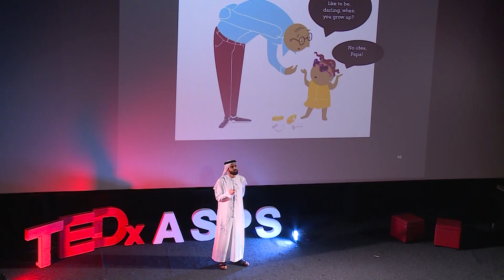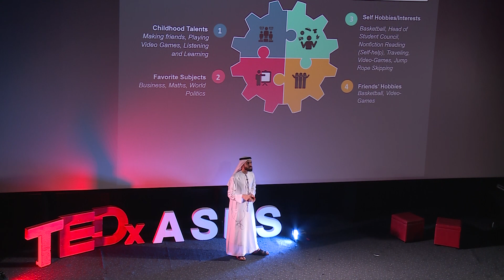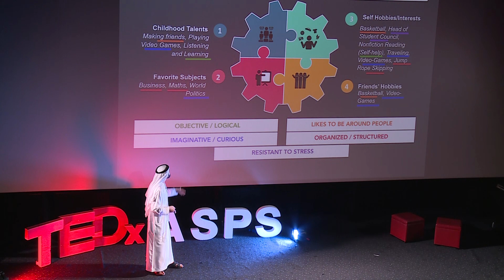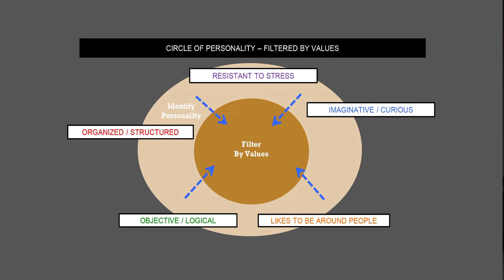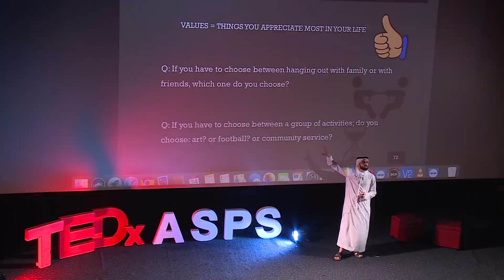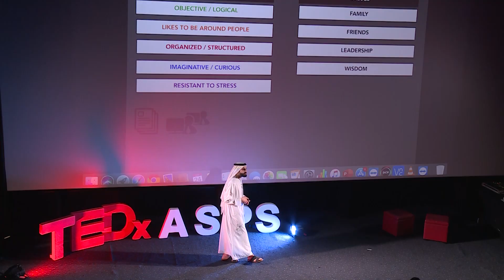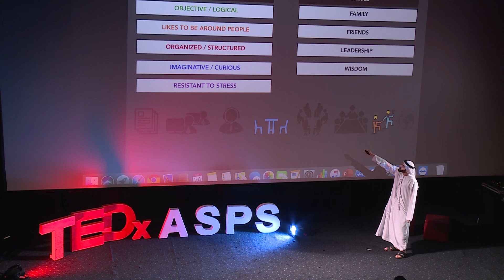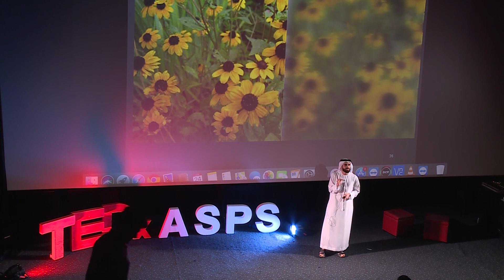Alligning life purpose to future careers. | Moosa Khoory | TEDxYouth@ASPS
Moosa is best described as a “connector”. One who has connected almost 30 people’s life purposes to their careers. One who has connected between life principles and work. One who has connected between different professions to give them a significant multiplier effect. One who will connect students’ life purposes, passions and values to their future careers, in his talk.

Moosa is a big enthusiast of coaching people to help people discover their life purposes, then motivate them to achieve the same. This talk was given at a TEDx event using the TED conference format but independently organized by a local community.